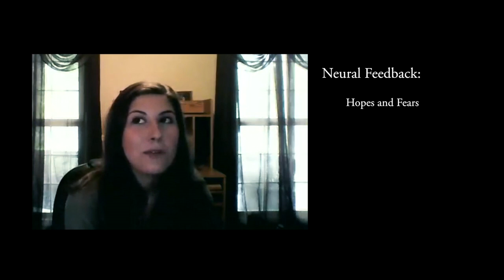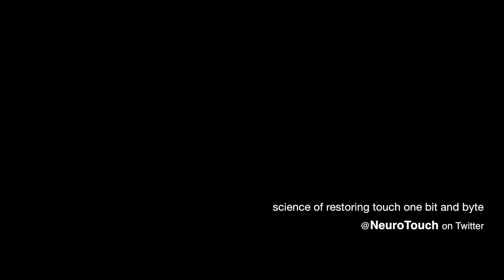The Real Need -- Interview of Angel Giuffria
April 21, 2014 | In this interview, Angel Giuffria, a graduate Psychology student as well as a congenital amputee talked about her recent argument with her insurance company, which is caused by the neglect of amputee's real need. Also, Angel shared lots of valuable personal views from the aspect of a real user: the revolution of wrist design, the demand for neural feedback, and the concerns of nerve surgery.

Fundamentals of Technology,
Communication, Culture and Technology program,
Georgetown University.